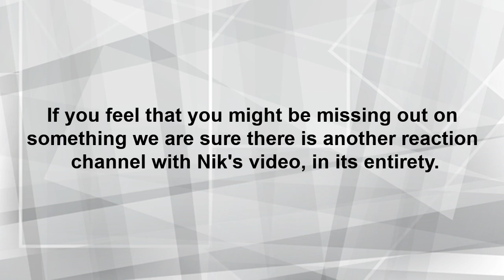Nikocado Avocado And Orlin Share A Chick fil A Mukbang | Reaction